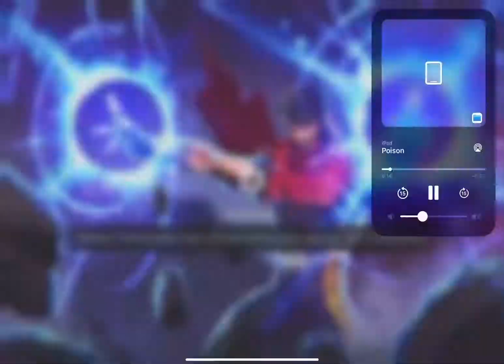12th Rank 3 6*! Slimeball Toad adheres to the top 5 of my 6* roster!